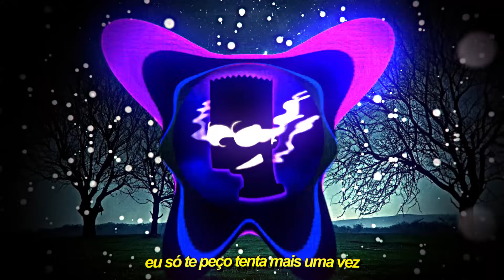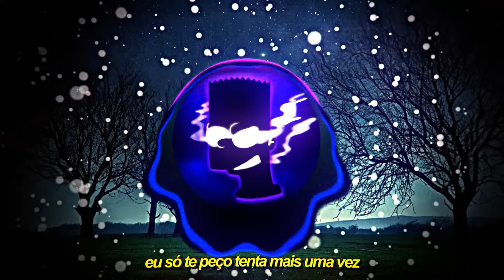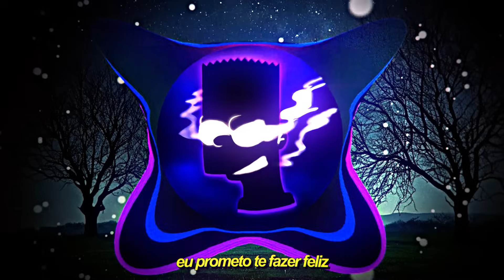MTG INVESTE ɆM MƖM - Apɵsta Tudɵ em Mim - Montagem BH (FUNK REMIX) by DJ Dart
Quem nunca ouviu essa música tocando em algum lugar? Hoje eu trouxe ela na versão MTG pra vocês dedicarem pra sua amada! Vocês conhecem essa música? Então dance se souber!

Aqui tem funk remix 24 horas para você investir o seu tempo!

© - Sr. Dart 2024